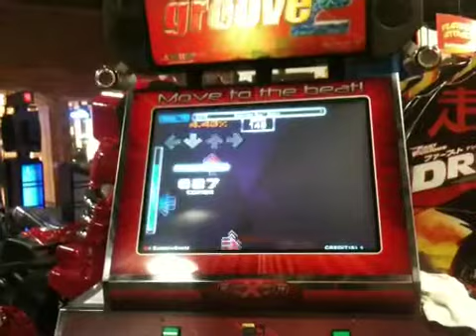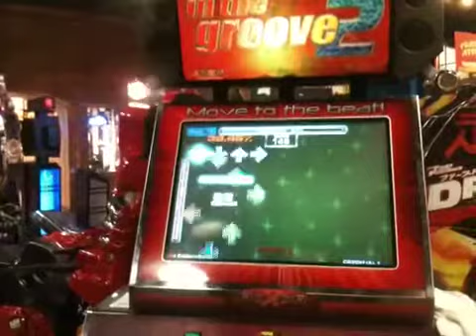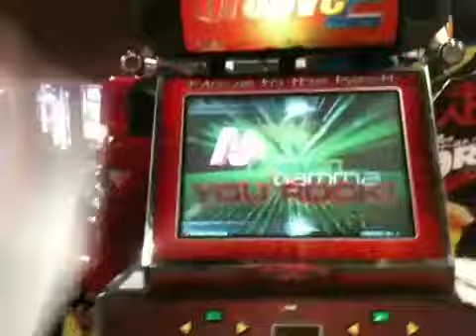Scatman Ryu* Remix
I can FC this.